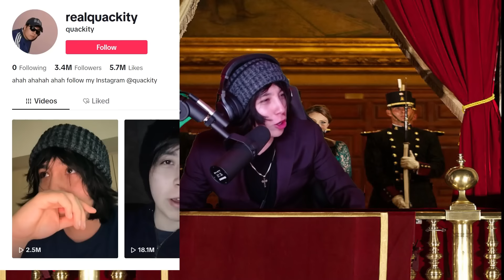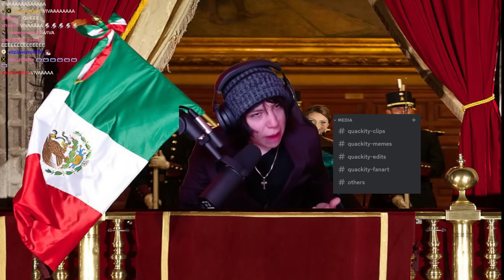Un mensaje importante de Quackity